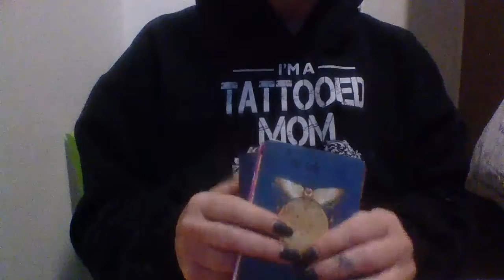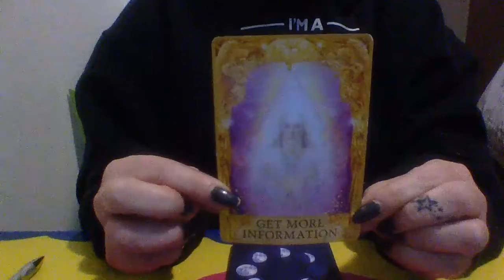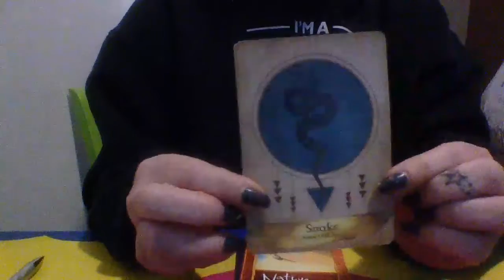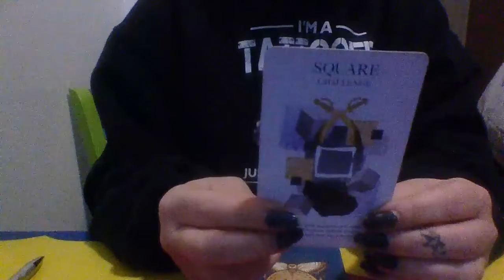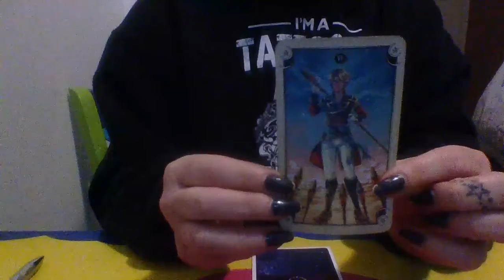A Youtube fake investigator is called out again for changing my views again👹👈🤮👎